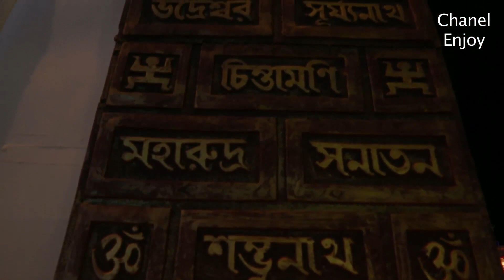Top 10 Kali Puja Barasat 2017 Puja Pandal & Maa Kali Idol - kali Puja 2017